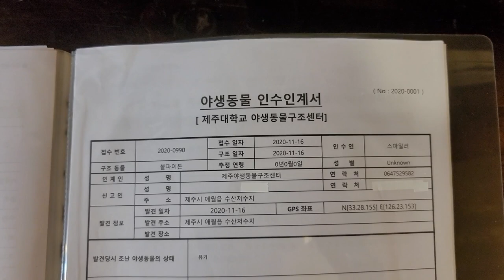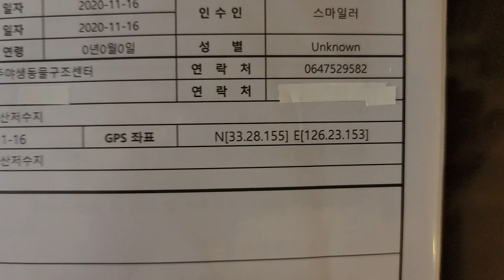유기 볼파이톤